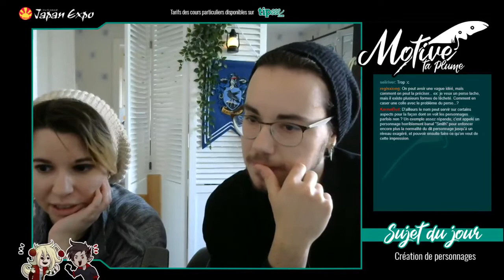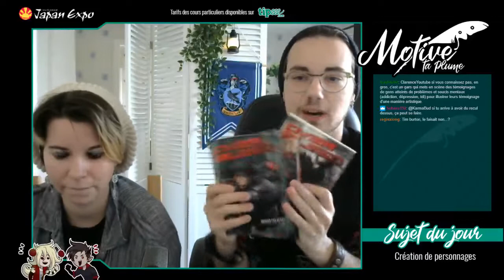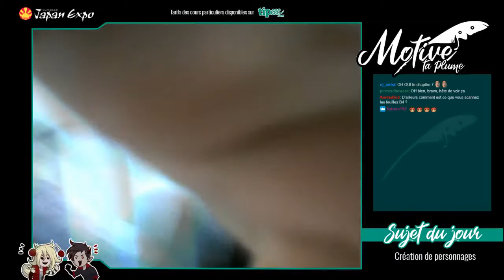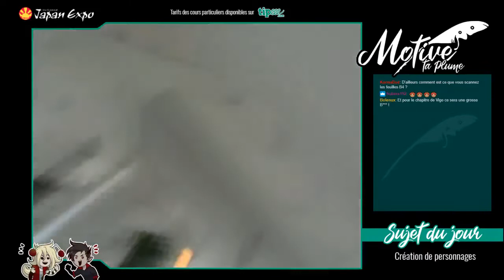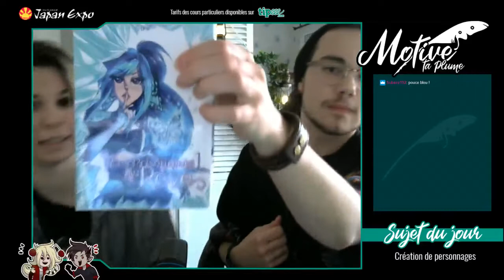MTP #2 - Création de personnages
Rediffusion du deuxième live de MOTIVE TA PLUME sur le thème de la création de personnages.

MOTIVE TA PLUME a lieu tous les samedis à 19h, sur Twitch !